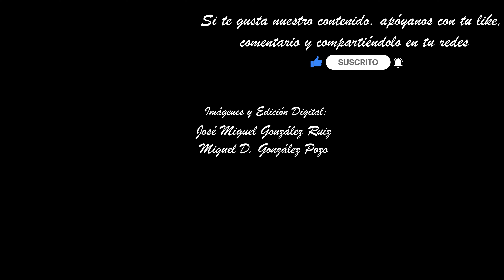MILAGROS MÁLAGA 2023 (ZAMARRILLA). SALIDA CASA HERMANDAD. SEMANA SANTA MÁLAGA 2023. 4K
Imágenes de la procesión del Santísimo Cristo de los Milagros, perteneciente a la Cofradía de Zamarrilla, en el momento de su salida procesional desde su casa hermandad, en la tarde del Jueves Santo.

El Santísimo Cristo de los Milagros es la opera prima de Francisco Palma Burgos, quien lo realizó en 1939. Procesiona cada Jueves Santo sobre un trono realizado en madera barnizada obra de los talleres Hermanos Caballero del año 2006. Incluye orfebrería de Manuel de los Ríos.

Acompañamiento musical:
BCT. Carmen del Perchel.
Marchas.
*Requiem. Bienvenido Puelles